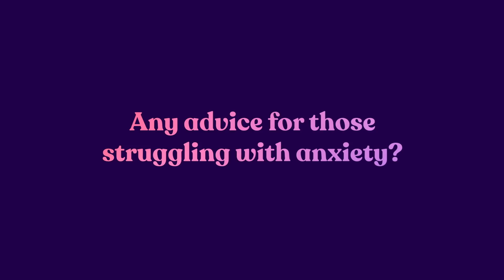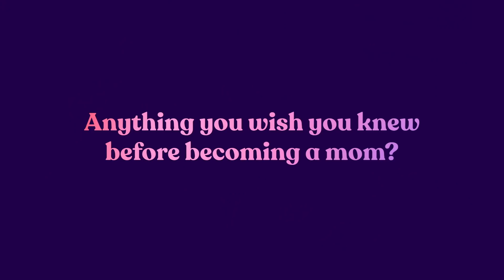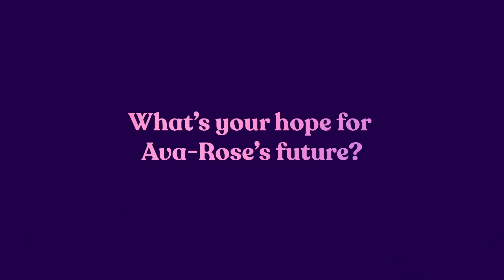Where Are They Now? 🍼 Abygail | 16 & Pregnant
Two quick months after Ava-Rose's birth, Abygail updates us on co-parenting with Adrian, her plans for the future, and her mental health.